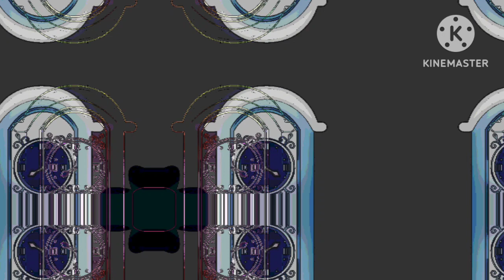Hickory Dickory Dock The Cute Mouse Went Up The Clock|Simple Song For Kids & Nursery Ryhmes